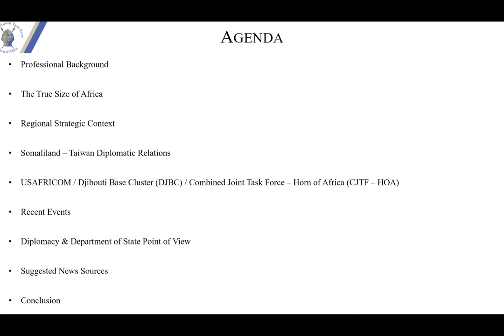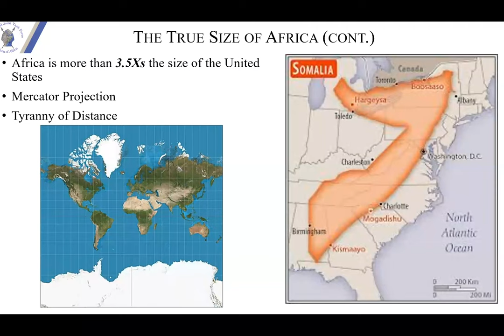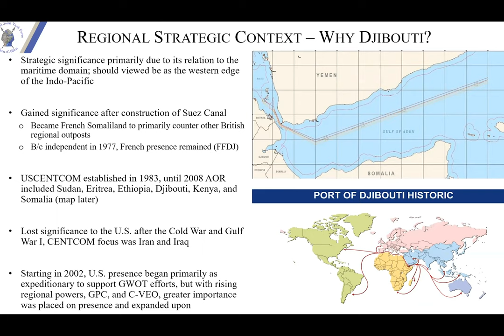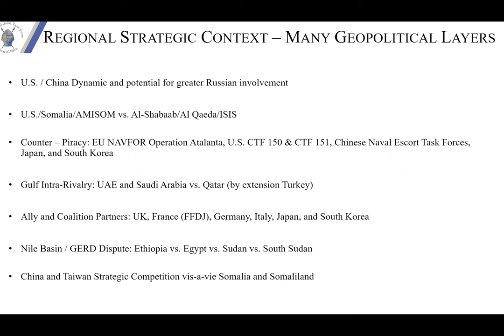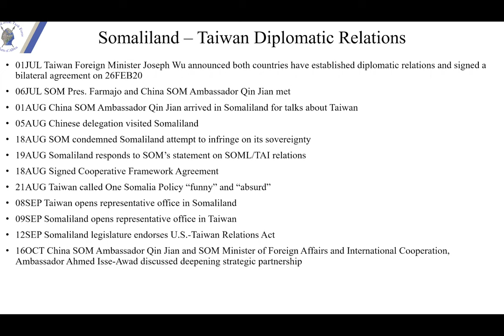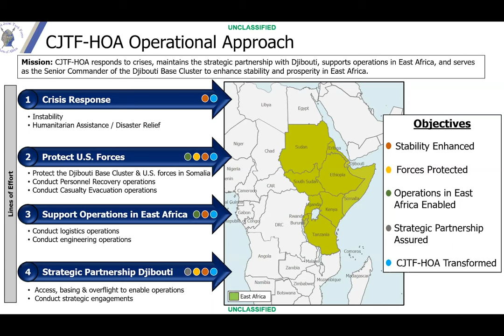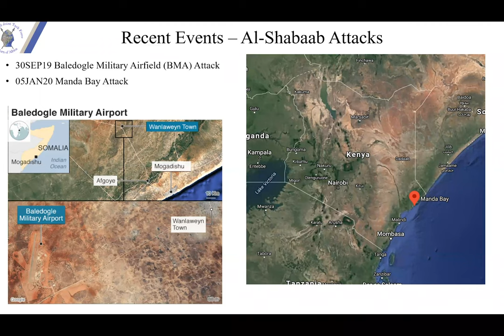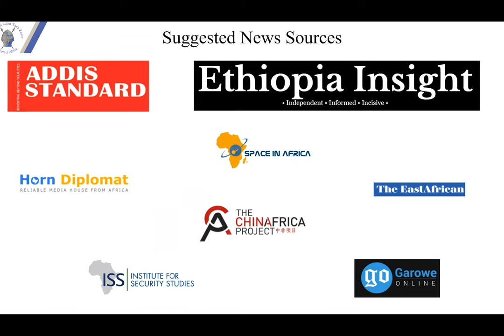Political and Security Dynamics in the Horn of Africa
The Horn of Africa is a cauldron of political instability, economic malaise, and chronic violence.  Simultaneously, it is a region of rising regional powers, a crossroads of geopolitical competition between and amongst neo-empires, and various terrorist organizations all seeking to impose their own order.
Situated within these political and security dynamics is the Djibouti Base Cluster (DJBC) of U.S. Africa Command (USAFRICOM).  Composed of Camp Lemonnier, Chabelley Airfield, and the Port of Djibouti, the DJBC is USAFRICOM’s only permanent presence on the continent and the United States’ main lever to exercise military power and influence across the Horn of Africa.

GSS alumnus Mark Munson returned from 10 months of service in Camp Lemmonier and discussed some of the important questions that the United States faces regarding this region.   How have the political and security dynamics in the Horn of Africa influenced American policy? Why is the DJBC so strategic for policymakers?  What are the vital national interests of the United States in Africa?  Why is the Horn of Africa such an important area for the United States?